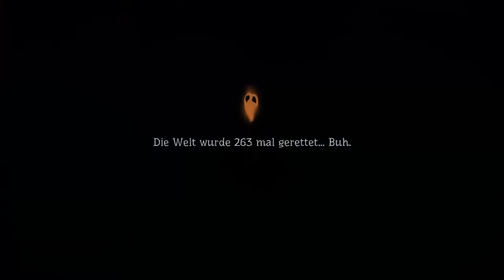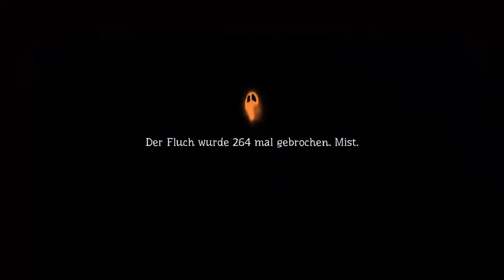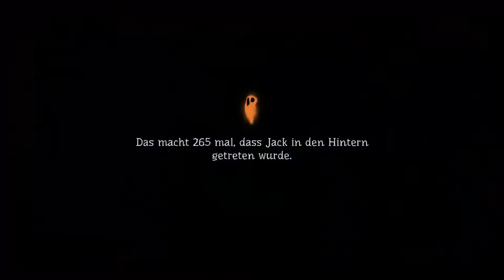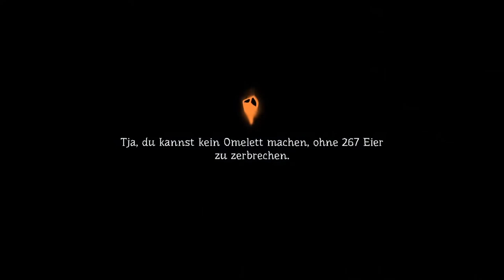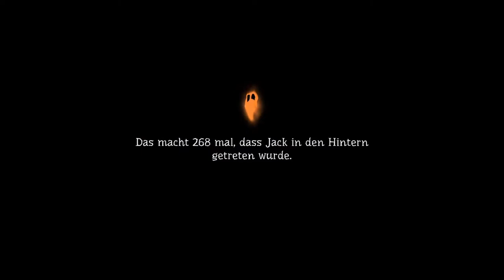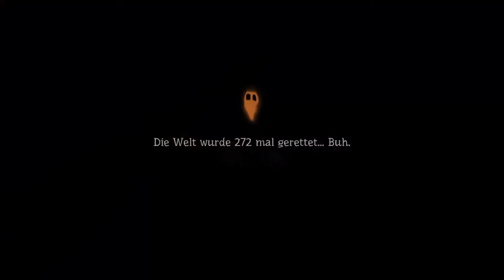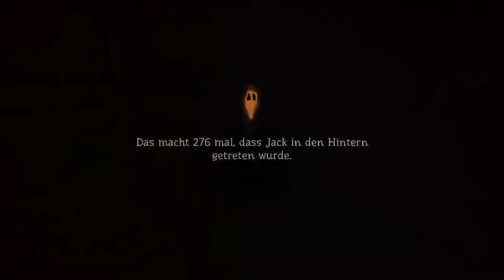PUMPKIN JACK #19 🎃 Brücken und Energieturm Rätsel in frostiger Landschaft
Pumpkin Jack Part 19 Brücken und Energieturm Rätsel in frostiger Landschaft